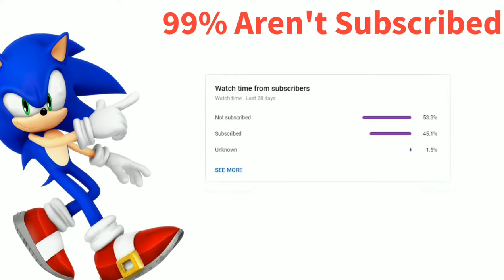If Jason Griffith Did The Sonic Movie Part 2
yessir part 2 is out boys I'm so excited for you guys to see this.if you wanna see more subscribe and like also share share share otherwise no moreee sonic movie no sonic 19 dollar sonic movie